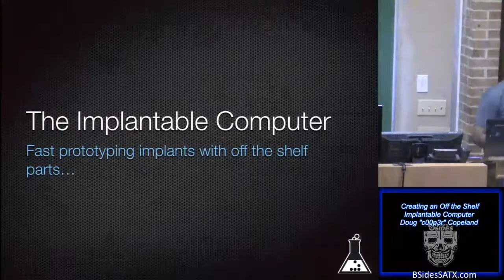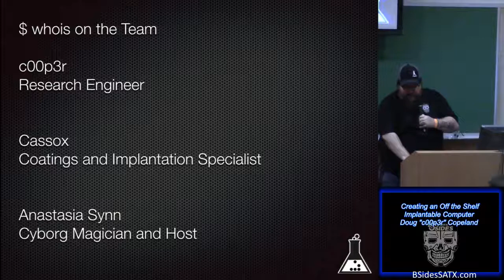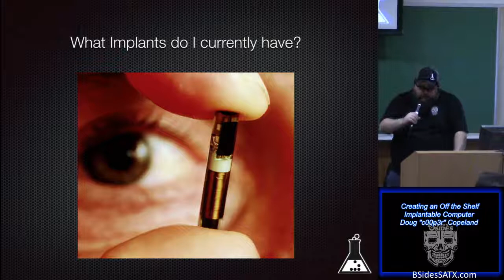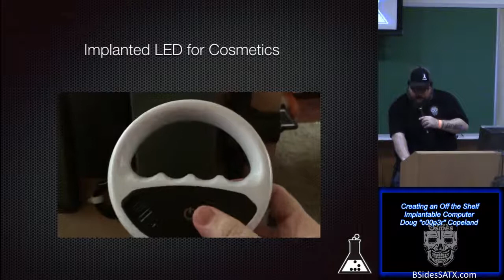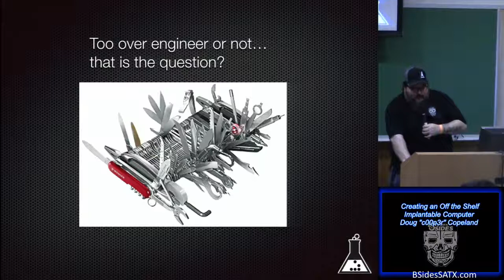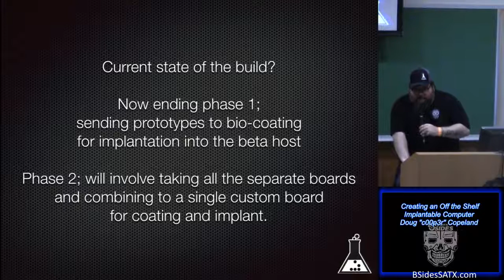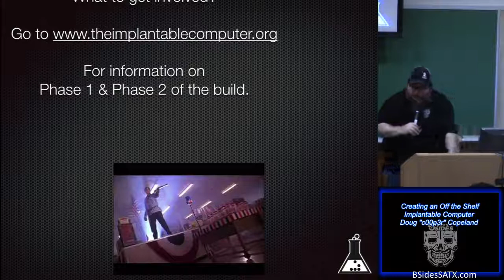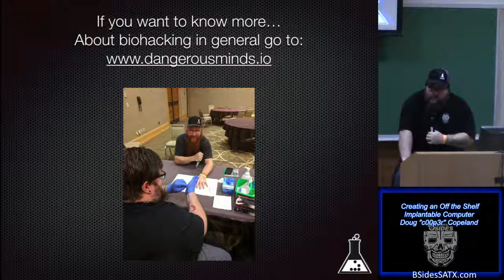Doug "@C00p3r_7" Copeland - Creating an Off the Shelf Implantable Computer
Title: Creating an off the shelf implantable computer
Presenter: Doug Copeland - @c00p3r_7
Track: In The Beginning

Abstract:
Fast prototyping an implantable computer from off the shelf parts, there are two phases to this project phase 1 is making a fast prototype from off the shelf parts, and implanting it into a host, this is meant to be a proof of concept for the implantable computer which is able to sniff wifi, bluetooth, and nfc from within the human body... allow the hacker to remote into the computer/host and gather information from a possible distributed array of people involved in the test. phase 2 is to take what is learned and create a custom pcb with all that has been learned from the original design and to create a smaller more compact form factor for the design... currently me and my team are in 5th official revision of phase 1 of this project... unofficially more like the 20th revision. The purpose of the talk is to do more then get up and say i built this thing and it does this, but instead to have a conversation about the process of fast proto-typing and to encourage others that may or may not have an idea to try building something themselves, and create their own DIY evolution!
Speaker Bio:
c00p3r has a background in varied tech support and security roles which have provided him experience in Linux, Mac and Windows environments. His own entry to the ‘cyborg’ Biohacker culture has been by augmenting his body with both NFC and RFID chips through ‘Dangerous Things’ products which were available at the BdyHaxCon in Austin, TX. His curiosity about the technology has led him to found the Dangerous Minds Podcast which has become a vehicle to dig deeper into the subjects of biohacking, grinding, implantable technology, locksport, and network security by interviewing leaders in these fields and learning from their experience, for more information about this go . Since DMP’s founding c00p3r has gone on to partner with dangerous things and vivokey to help promote the technology and assist people in acquiring new upgrades for their own grind.